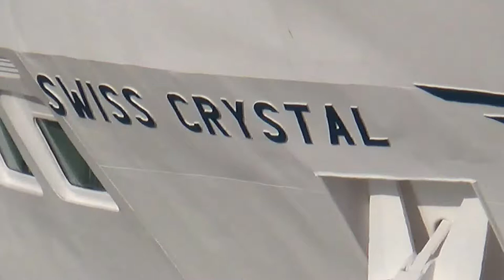Swiss Crystal Flusskreuzfahrt Düsseldorf Köln Kreuzfahrt auf der A Rosa 2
Swiss Crystal Flusskreuzfahrt Düsseldorf - Köln 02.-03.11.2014 - Videos Filme Reisebüro Fella in Hammelburg @ Tel.
Kurzinformation
Reederei  A-ROSA
Flagge  Deutschland
Baujahr/Renovierung  2011 /
Bordsprache  Deutsch
Bordwährung  EUR/Euro
Länge / Breite / Tiefgang  135 m / 11,4 m / 1,60 m
Antrieb  4 x 331 KW
Geschwindigkeit  22 km/h /
Decks / Passagierdecks  (davon Passagierdecks: 4)
Besatzung  54
Passagiere / Kabinen  202  / 99
Ärztliche Versorgung  Ein Arzt ist an Land kurzfristig erreichbar
Bars & Lounges  3 / Lounge, Loungebar, P\'tit Bar
Decks/Aufzüge  4 /  keine Aufzüge vorhanden
Kreditkarten  VISA, MasterCard, American Express, Euro-Reiseschecks
Läden/Shopping  Shop
Restaurants  Marktrestaurant (Buffetrestaurant) Inklusive
Weinwirtschaft (Weinrestaurant) Nicht Inklusive
Grillstation (Snacks) Inklusive
Sonstiges  Liegestühle / Sonnensegel / W-LAN / Café / Sitzgruppen / Fahrradverleih (auch für begleitete Ausflüge) / Sonnendeck / Wäscherei / Bibliothek
Sport  Fitnessgeräte / Minigolf / Shuffleboard / Putting Green /
Unterhaltung  Unterhaltungsspiele / Groß-Schach / verschiedene Lounges
Wellness  SPA-ROSA
Beautyanwendungen / Wellness & Spa-Bereich / Ruheecke / Sanarium / Massage /
Whirlpool(s)  1
Beachten Sie   Einige Dienstleistungen oder Einrichtungen sind gegen Gebühr!